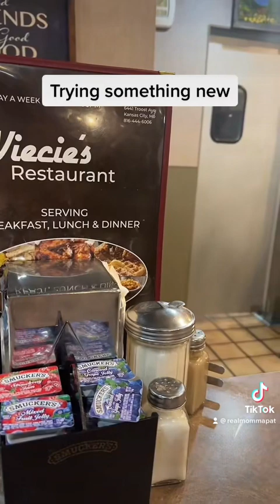Let’s try something new